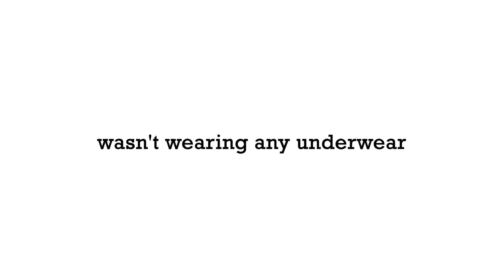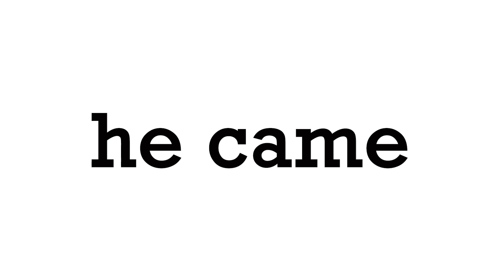Don't Click If You Don't Want to Laugh: The Best Joke of the Day You Can't Handle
WHOA for you. A $1000 Visa Gift Card!

Hello everyone! Welcome to another episode of our channel where we bring you the best jokes to brighten up your day. Today, we have a real treat for you – the best joke of the day!

Listen and watch this funny joke to lighten the mood, bring a smile to your face, and add a bit of humor to your day.  It's a classic funny joke that never fails to bring a laugh, no matter how many times you've heard it before.

So sit back, relax, and prepare to be entertained. Whether you're in the mood for a good chuckle or just looking to lighten the mood, this funny joke is sure to deliver.

For those who appreciate humor, this video is a must-see. We hope that this video brightened your day and put a smile on your face. And remember, laughter is the best medicine, so don't be afraid to embrace your sense of humor and enjoy the best joke of the day.